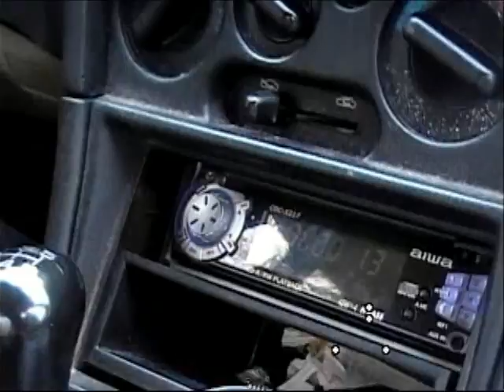ROY STONE 1.mp4